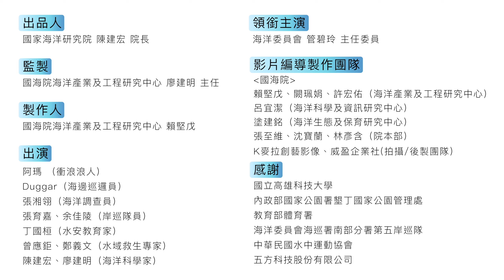【K麥拉】國家海洋研究院 GoOcean APP廣告 1分半版本 ｜商業影片｜廣告宣傳影片｜活動紀錄｜國際品牌形象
剪輯：20231204